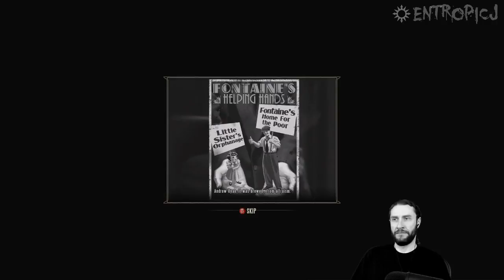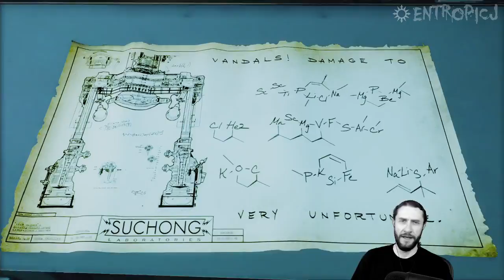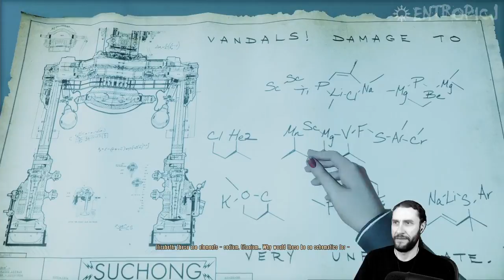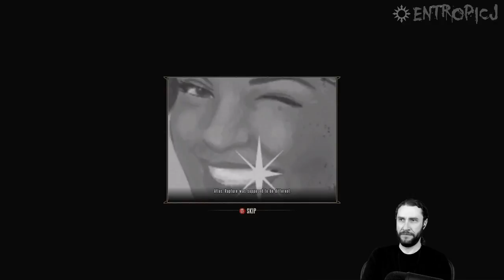BioShock Infinite: Burial at Sea [Episode 2] [Part 1]